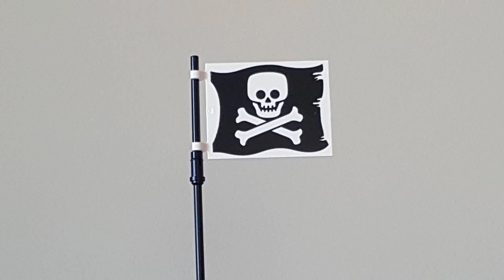Lego Pirates 21322 Barracuda Bay Capture the Chest Stop Motion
This is a stopmotion video about legopirates battling for a treasure chest. Watch the drama unfold between legopirate Black Seas Barracuda and the Lego Renegade Runner.

Lego 21322 Barracuda Bay